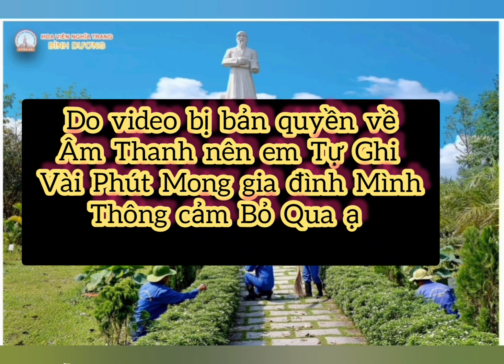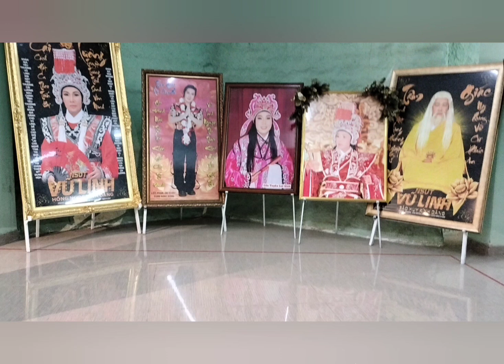Những Công Trình Tâm Linh Được Tượng Trưng Vạn Vật Như Thế Nào? Phong Thủy Ra Sao?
Những Công Trình Tâm Linh Được Tượng Trưng Vạn Vật Như Thế Nào? Phong Thủy Ra Sao? ‎| Tìm Hiểu Về Top Nghĩa Trang Đẹp Nhất Việt Nam